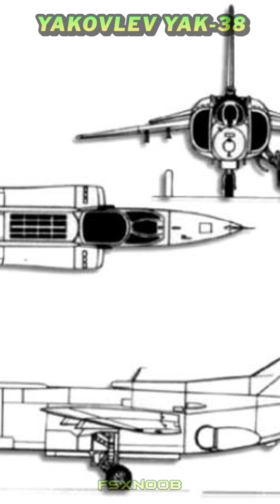The Soviet Union’s First VTOL Jet - Yakovlev Yak-38 History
The Yakovlev Yak-38, NATO codename "Forger," was the Soviet Union's first operational vertical/short takeoff and landing (V/STOL) fighter. Developed during the Cold War, it entered service in 1976, aiming to bolster Soviet naval aviation aboard Kiev-class aircraft carriers. Inspired by the British Harrier, the Yak-38 utilized a unique lift and cruise system with a single forward-facing engine and twin vertical lift jets. While innovative, its performance was limited—short range, low payload, and challenging handling characteristics marked its service life.
Primarily used for defensive air patrols and limited strike missions, the Yak-38 was overshadowed by Western counterparts. It saw action during the Soviet-Afghan War but proved operationally limited.
By the late 1980s, advancements in aviation led to its replacement by more capable designs. Despite its shortcomings, the Yak-38 symbolized Soviet ambition to match Western V/STOL technology.